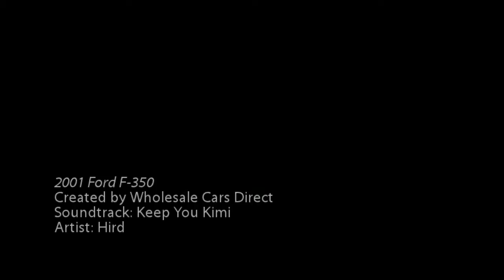2008 Ford Super Duty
Shamburg Auto Sales 410 East Bodenhamer Street, Kernersville, NC ‎ - Tire pressure monitoring system, Front passenger-side roof ride handle, Pwr steering w/steering damper, Color-keyed safety belts w/front seat outboard height adjustable D-rings and more.